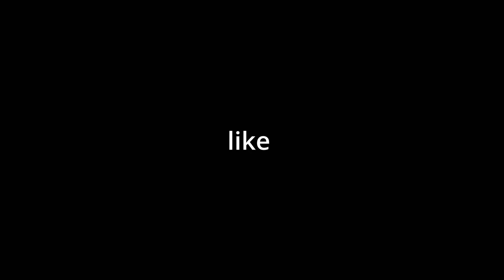Better 🤍 (Fortnite Montage)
Better 🤍
Better 🤍 (Season 4 Fortnite Montage)
Fortnite Montage - "Better" (Khalid)
Khalid - Better (Official Video)